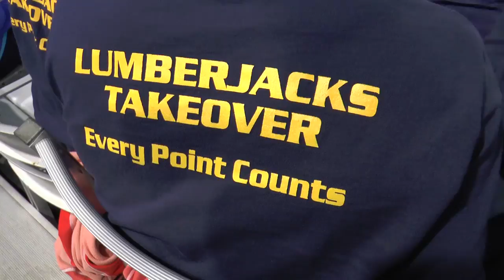WAC Swimming and Diving Day 3 Recap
Conn Jackson recaps day three of WACsd